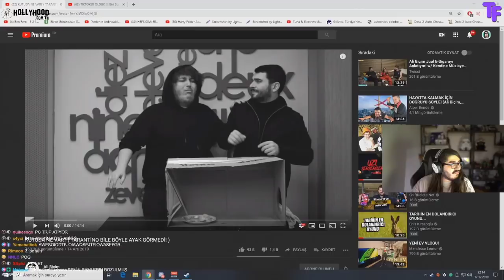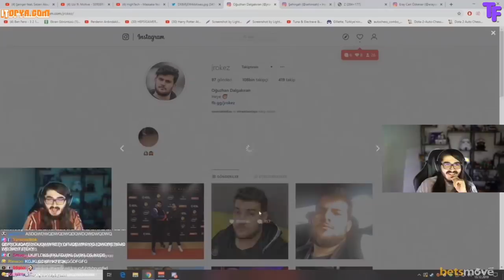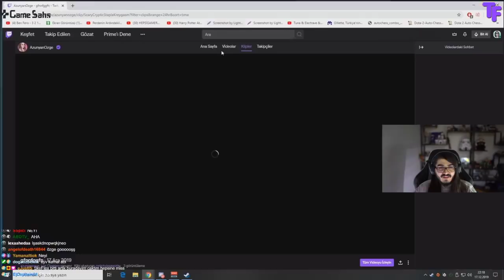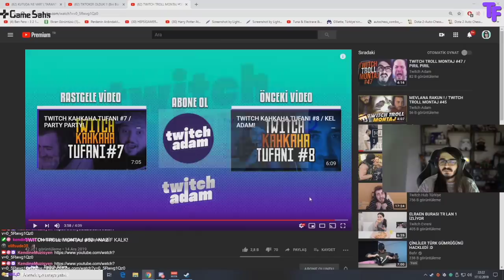Kendine Müzisyen - Twitch Troll Montaj #50 İzliyor (Twitch Adam)